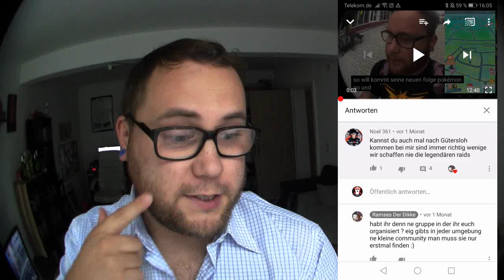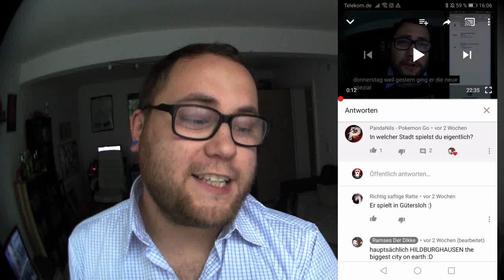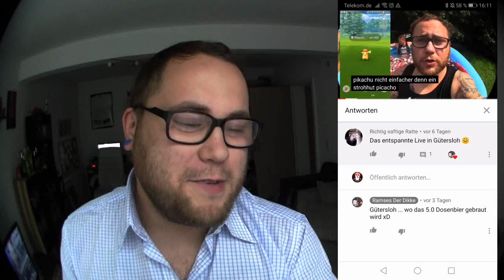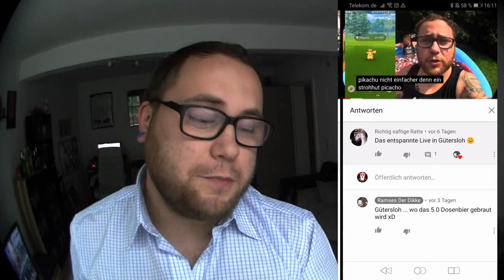Spielen wie in GÜTERSLOH !!! | Pokémon GO Deutsch # 456